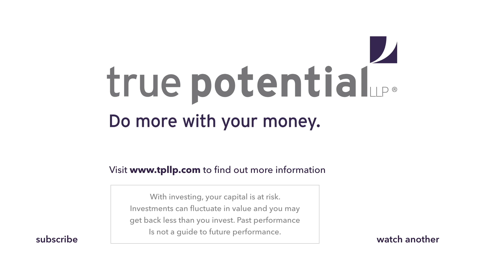Looking Beyond The Headlines | Morning Markets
Negative Headlines drive our fears about the uncertainty regarding the Markets, the Economy and the Coronavirus. It's Important to look  at the bigger picture, to reach a full understanding of our current situation.